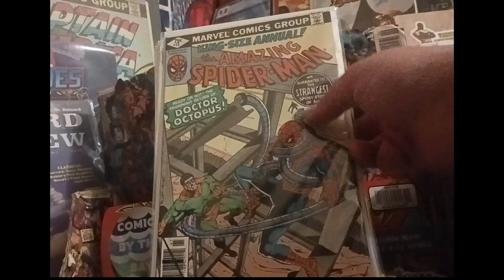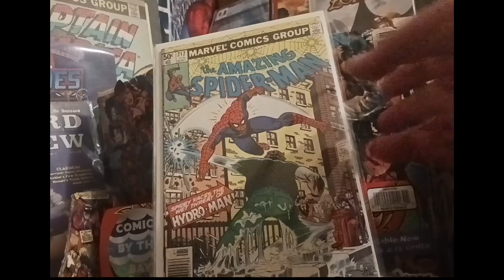comic book haul #226 : Epic flea market haul for $1 dollar a book!!!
I'm back ... been dealing w/ life ... went to flea today and found dollar gold!!